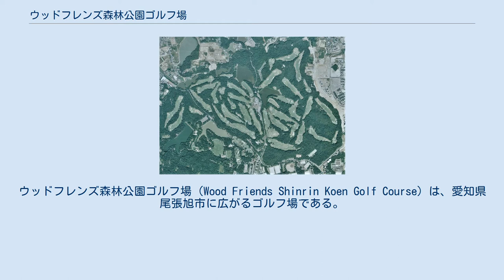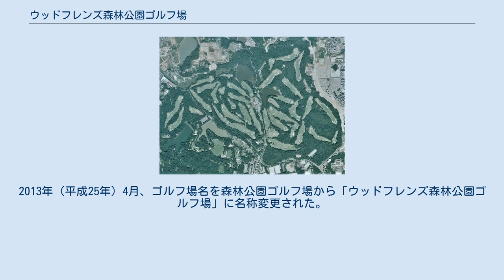ウッドフレンズ森林公園ゴルフ場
ウッドフレンズ森林公園ゴルフ場（Wood Friends Shinrin Koen Golf Course）は、愛知県尾張旭市に広がるゴルフ場である。
 1954年（昭和20年）、名古屋にはゴルフ場が、「名古屋ゴルフ倶楽部・和合コース」だけしかなかった。
先頭に立って推進したのが愛知県知事の桑原幹根だった、1954年（昭和29年）10月、「愛知カンツリー倶楽部・東山コース」が開場された。
 桑原は、これからのゴルフは大衆化する、日本のゴルフが後れているのは、公営のパブリックコースがないからだ名古屋に「ベスページ・ステートパーク・ゴルフ場（Bethpage State Park Golf Courses）」の様な公営パブリックを造ろうと動いた。
愛知県森林公園内に、新たなゴルフ場の建設に向けて経営母体「森林公園ゴルフ協会」を設立した。
 ゴルフ場の建設用地がある愛知県森林公園は、植物園、野外演舞場、テニスコートなどの施設があり、東コース18ホールと西コース18ホールが計画された。
コース設計を依頼された上田治は、全長、起伏とも申し分なく、適所をガードするハザードの所在によって、真に枝をみがくに遺憾なきコース、パブリックチャンピオンシップコースと語った。
 1955年（昭和30年）12月1日、東コース、パー72、西コース、パー72のゴルフ場が完成、開場された。
2013年（平成25年）4月、ゴルフ場名を森林公園ゴルフ場から「ウッドフレンズ森林公園ゴルフ場」に名称変更された。
 〒488-0081 愛知県尾張旭市大字新居5182-1 鉄道 道路